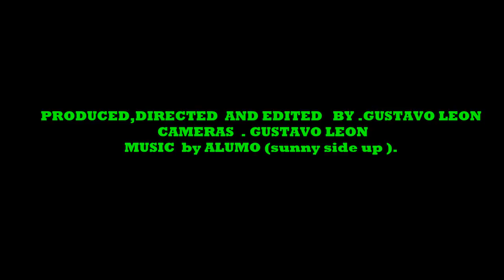SPRING IS HERE !!! a SHORT FILM BY GUSTAVO LEON.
NATURE ,SPRING FOOTAGE.